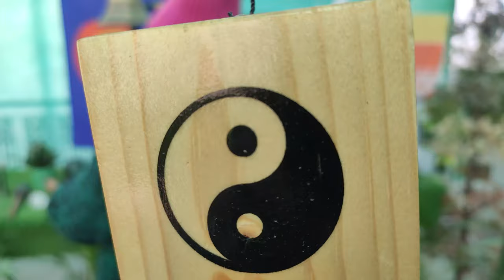Merry Christmas Special for Children | Law Of Attraction for Children | Teach Your Kids The Secret